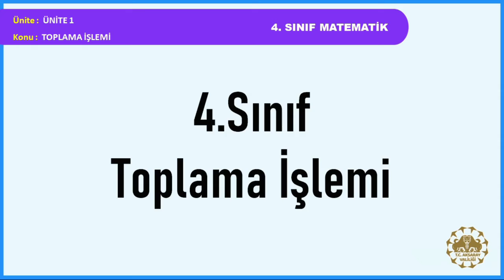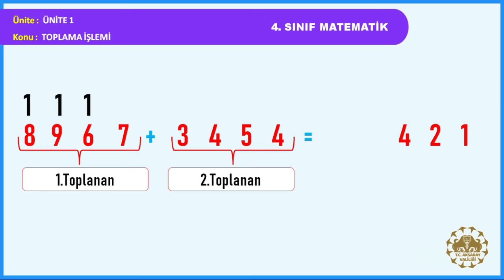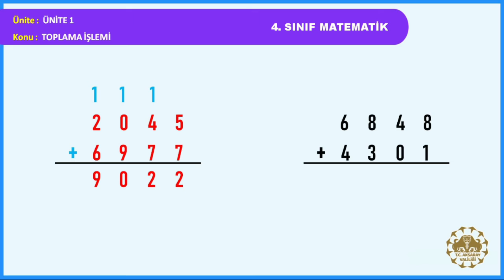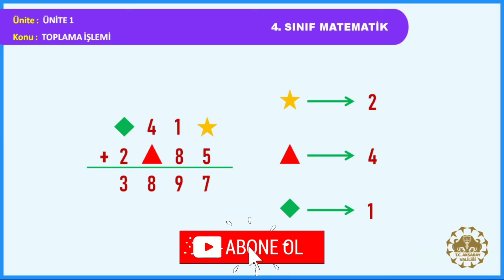4.SINIF TOPLAMA İŞLEMİ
4.SINIF TOPLAMA İŞLEMİ